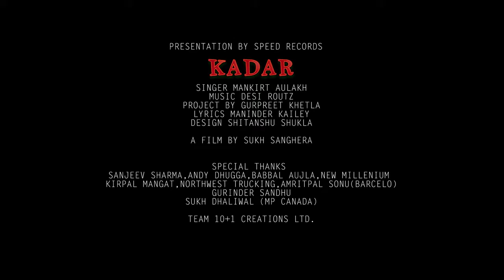Kadar Full Song Mankirt Aulakh Sukh Sanghera Latest Punjabi Song 2016 Speed Records